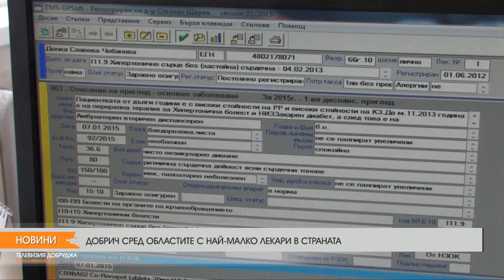ДОБРИЧ СРЕД ОБЛАСТИТЕ С НАЙ-МАЛКО ЛЕКАРИ В СТРАНАТА